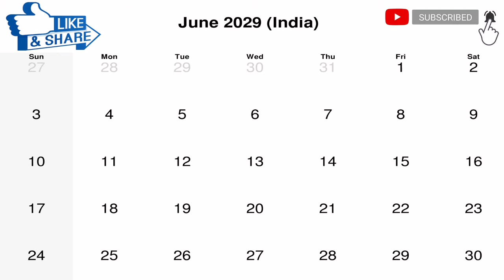2029 Calendar || 2029 ka calendar from January to December Months Holiday & festival date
2029 Calendar || 2029 ka calendar from January to December Months Holiday & festival date

12 x 20 Feet Ghar Ka Naksha With Two Options | Left & Back Side Is close with other property

26 x 32 House Floor Plan | 3 BHK Open Terrace + Car Porch + Staircase From Outside | G+1 Structure